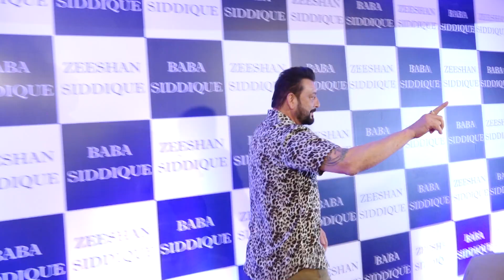Sanjay Dutt Salman khan at Baba Siddique and Zeeshan Siddique annual Iftar Celebration News